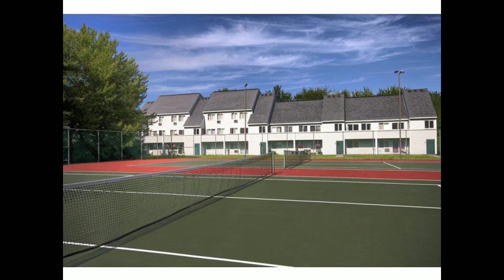Apartments in Falmouth, ME Foreside Estates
100 Clearwater Dr, Falmouth, ME 04105